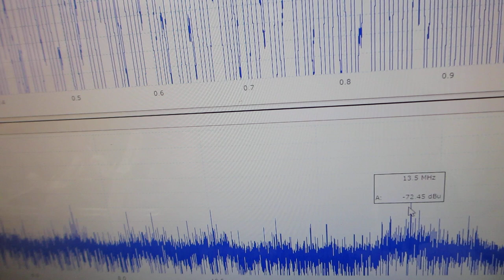表面残留応力緩和・均一化処理を行った、超音波洗浄器による、超音波制御実験（超音波システム研究所）